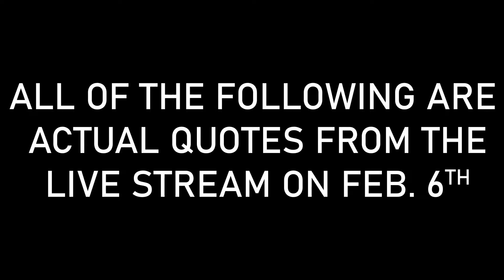Stream Testimonials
People are saying things about Daryl_Speedmans streams. Lots of people. They're all saying it. Trust me. Or go watch the VOD and see for yourself. It's true what they're saying you know. About the stream.